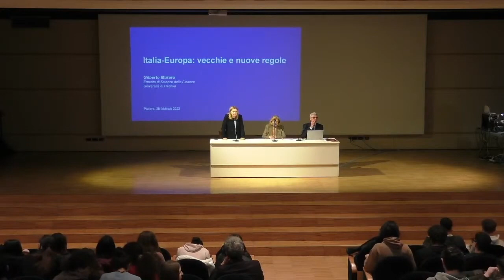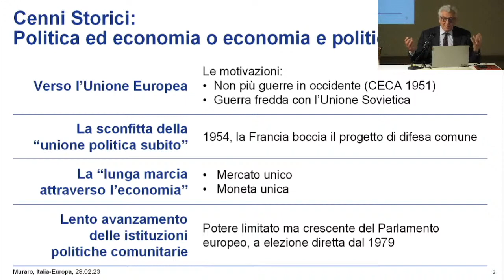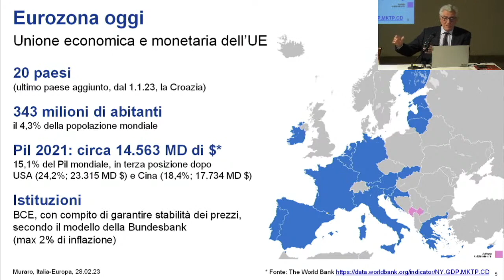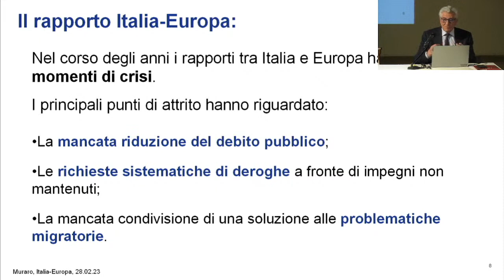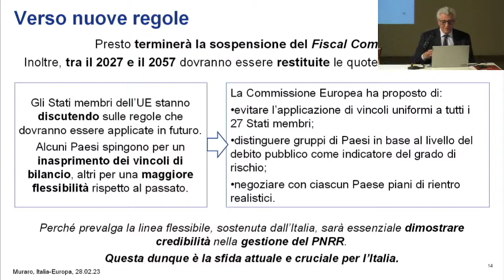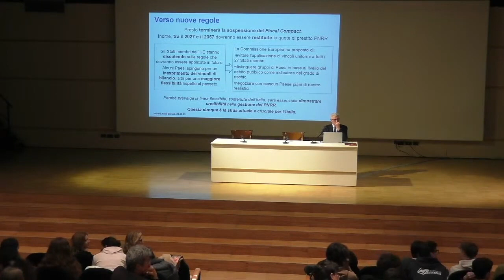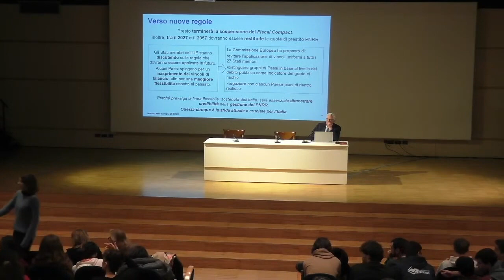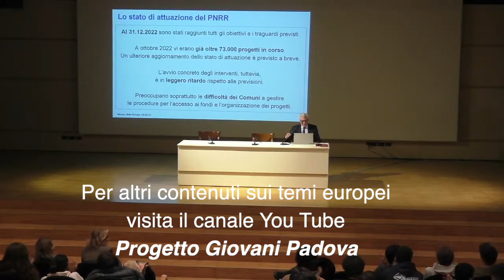Italia -Europa: vecchie e nuove regole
La storia dell'Europa e delle sue istituzioni fino ai nostri giorni .Una analisi aggiornata del PNRR e dei suoi sviluppi. Relatore Prof. Gilberto Muraro